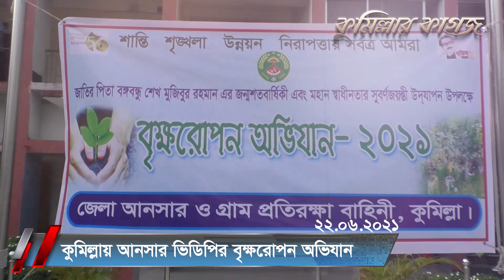এক মিনিটে কুুমিল্লার খবর